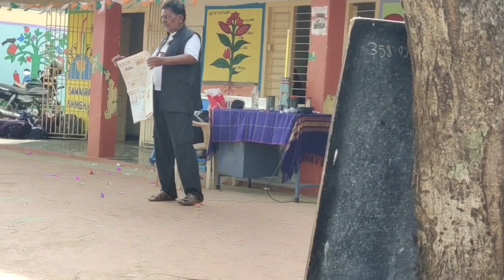## magic show @wonderful magic show$#(sumarakhi)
best magic show(sumarakhi)